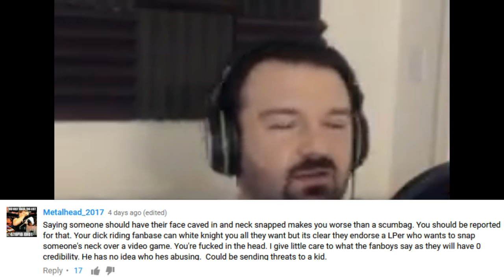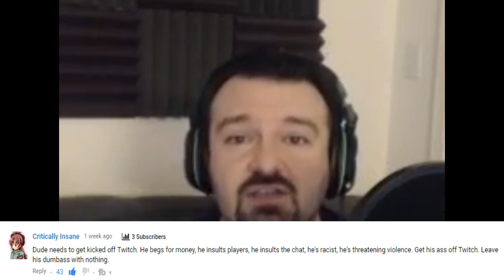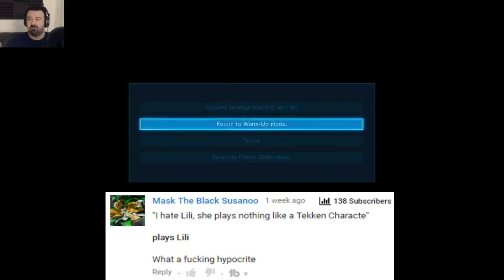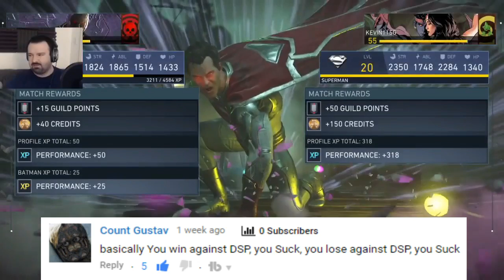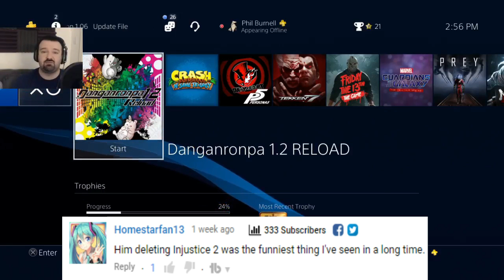DSP tries it: Ultra Salt pt4! - Blanka lag tactics, salty insults and bugged comeback mechanics!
How about 100 likes for a brand new DSP tries it? In this part you'll get to see DarksydePhil take on an army of Blankas that use " lag tactics ", getting perfected in Tekken 7 and the final match he had in Injustice 2.

So I am finally back from break and I actually missed working on these videos after about 2 days or so. I wanted to include some salt from Dark Souls 2 but it was kinda out of place among these 3 fighting games. I really wanted this part to stand out from the previous 3 so I added some extra stuff I hope my viewers enjoy. No matter what game DSP plays he always ends up getting trolled. DSPgaming is the perfect source for raw and unedited SALT!